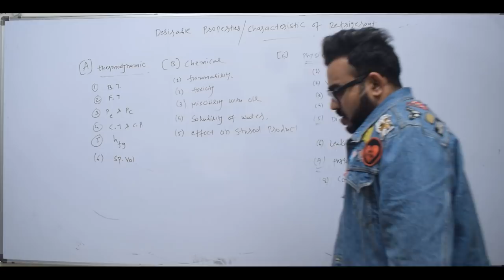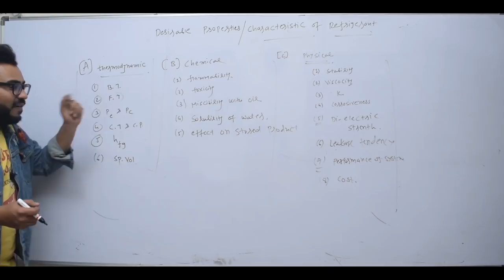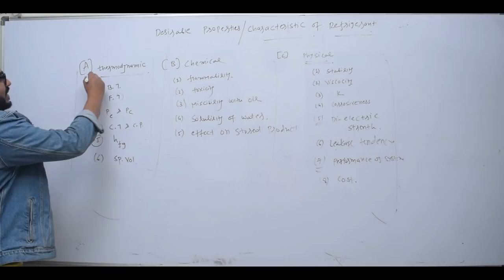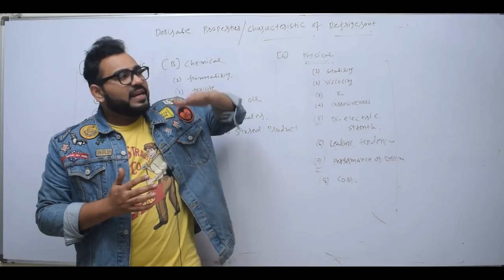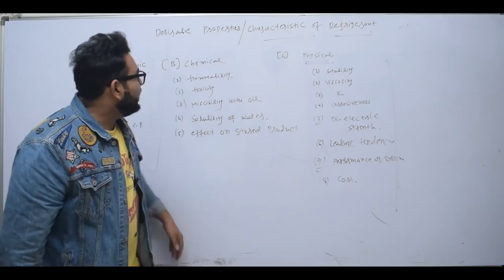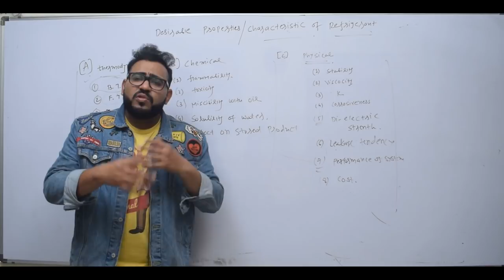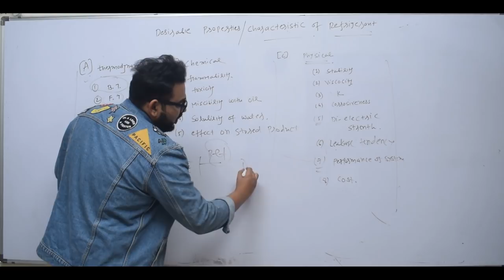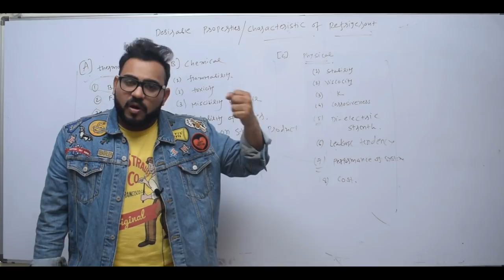DESIRABLE PROPERTIRES OF IDEAL REFRIGERANT